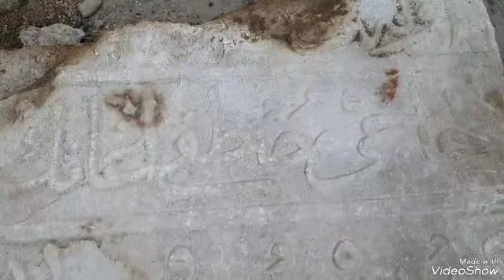edremit belediyesi tarafından kazılan yerde eski mezar taşı bulundu